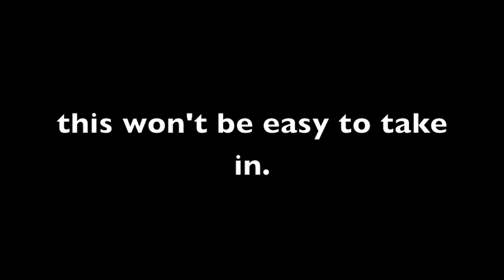my thoughts on geno